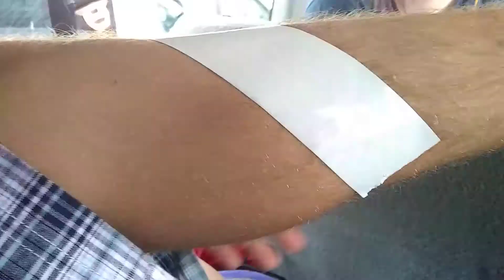Tape Torture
Ginger Kid getting a waxing. Funny AF!!